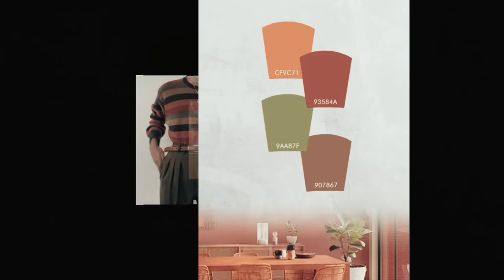producaodecroche Combinação de Cores/Tapetes em Tons Terrosos🍁🍂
Olá Gente Linda, tudo bem com vocês?
No vídeo de hoje trago uma linda Produção de Tapetes em Tons Terrosos 🍂🍁
Espero muito que vocês gostem e se inspirem 🥰😘

💜Vendas Barbante Soberano💜